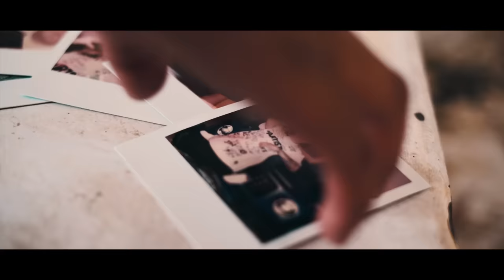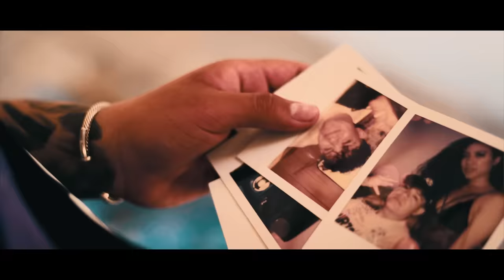Junior H - Intro [Official Video]